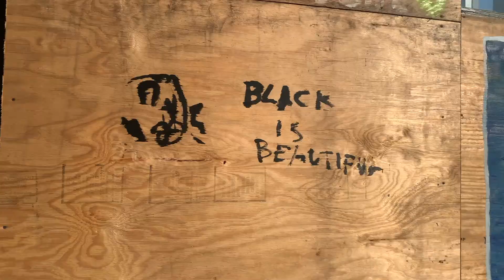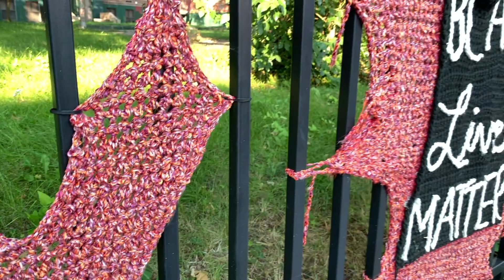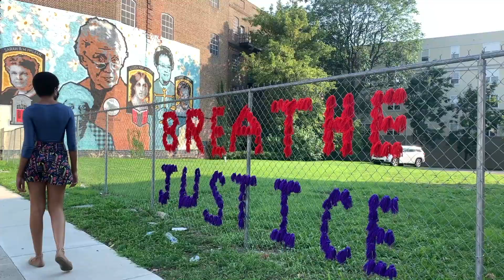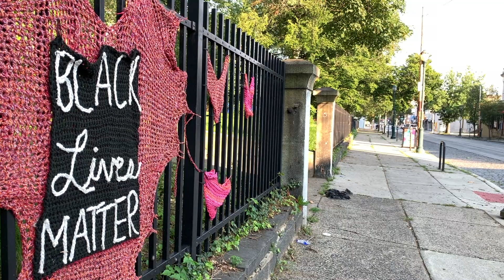Learn Your Shadow by Ang Bey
Multi-disciplinary artist Ang Bey read this piece of writing during the Digital Rally in 2020, and we instantly fell in love with the intensity and vulnerability of their voice. Jen Cleary filmed and edited a video, and music by Matt Richter (autodlr.net).